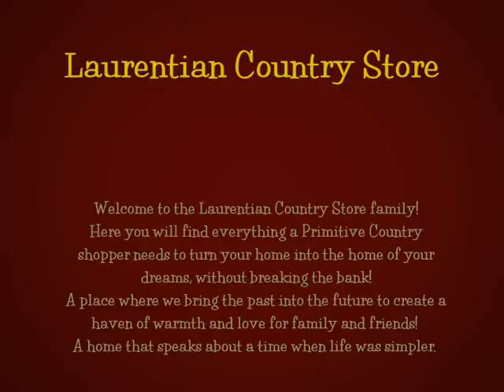Laurentian Country Store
Welcome to Laurentian Country Store We are all about a way of life that reminds us of the past and the warmth, memories and simplicity of another time. Please, pour yourself a cup of tea, sit back, relax, and browse through our store at your leisure. Each item in our store will remind you of family, faith and love, all of which we need more of! I am sure that you will find what you are looking for and then some. Each item tells it's own story and will be a great addition to your home. SALE WILL END MONDAY, NOVEMBER 7th AT MIDNIGHT